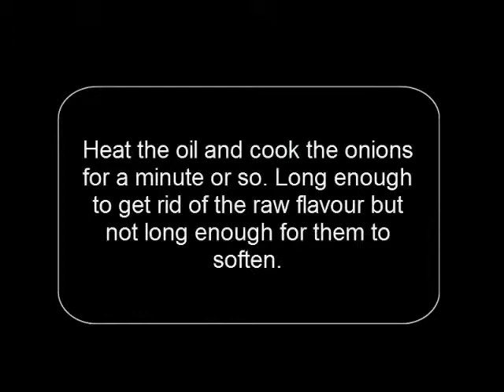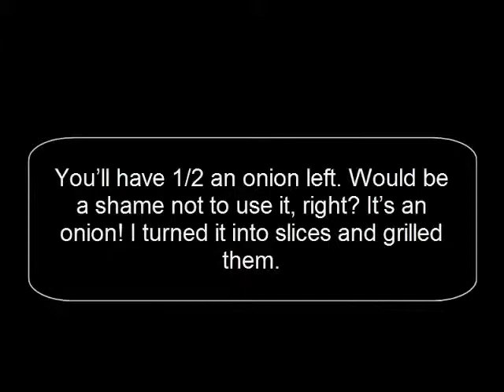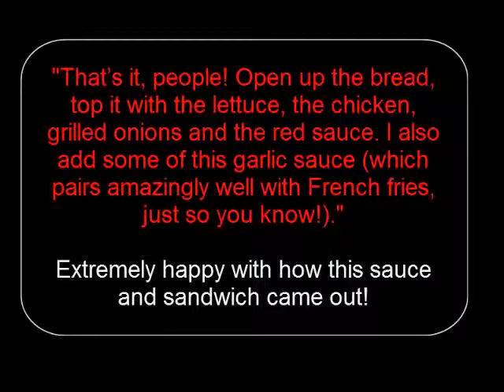Chicken & Red Onion Sauce Sandwich